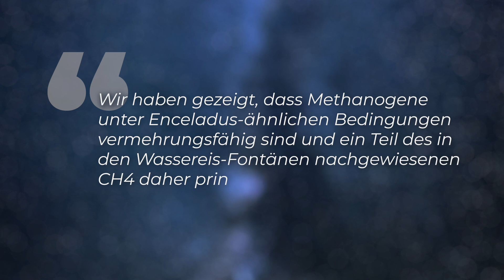Leben auf Saturnmond Enceladus? Der Beweis?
Die Hinweise auf außerirdisches Leben werden immer erdrückender! Ein Experiment eines Wiener Forschungsteams legt jetzt nahe, dass auf der minus 200 Grad Celsius kalten Eis-Oberfläche von Enceladus Leben existieren könnte. Die Fachleute hatten die Bedingungen auf dem Saturnmond in aufwändigen Labor-Experimenten simuliert. Dabei entpuppte sich ein japanischer Einzeller als wahrer Überlebenskünstler. Doch es gibt eine riesige Gefahr!

Skript: Christine Kirchhoff
Schnitt: Julian Zahn